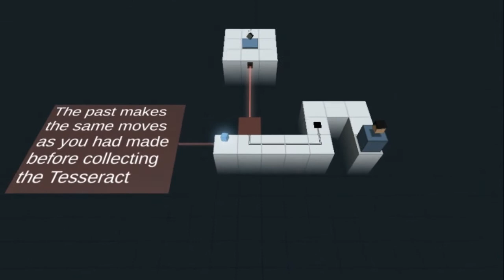TIME TURNER (ANDROID) Chapter 1-Stage 1-9 Walkthrough